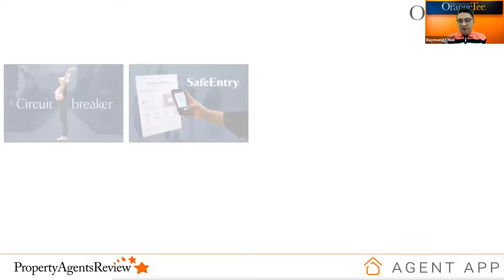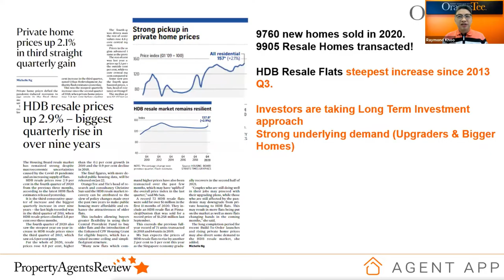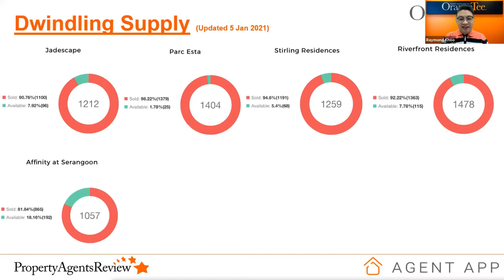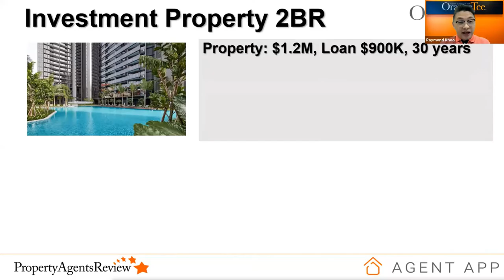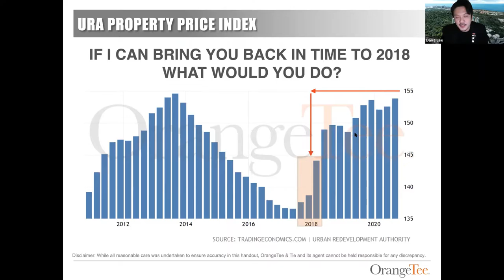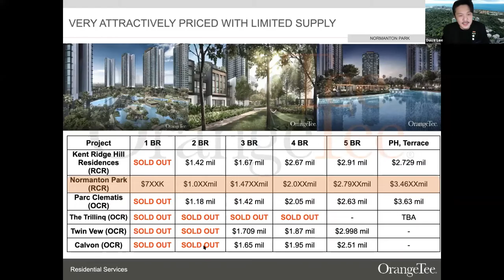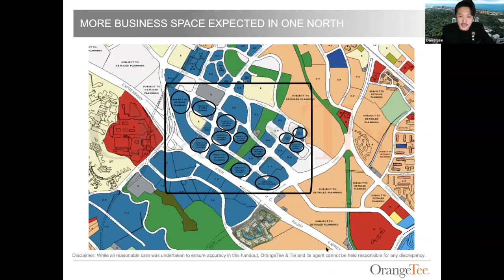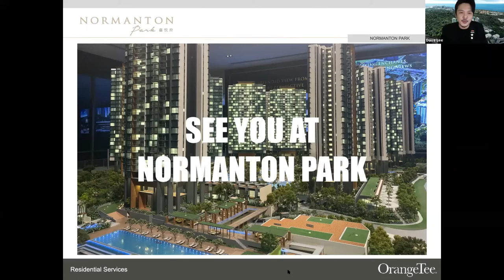Emerging Trends in the New Normal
Emerging Trends in the New Normal bt Raymond Khoo & Dave Lee
Livestreamed on 6 Jan 2021